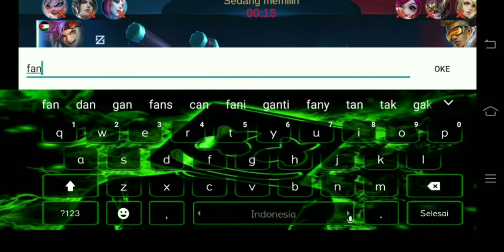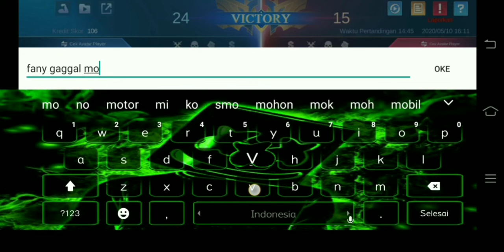Ngebacotin !!HERO FANY DI RANK || GAGAL SAVAGE,TONTON SAMPAI HABIS - Mobile Legend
Untuk bergabung dengan canel atau kerja sama dalam hal apapun,baik untuk promosi tmpat,jualan dll,
Dapat menghubungi kontak

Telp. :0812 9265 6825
Fb.    :Roberto Sinaga

Thx for suport to all to my chanell.

Produser:®Roberto sinaga
Editing.   :®Roberto sinaga